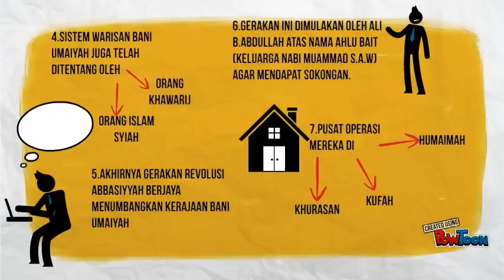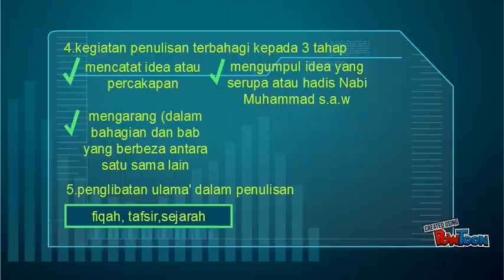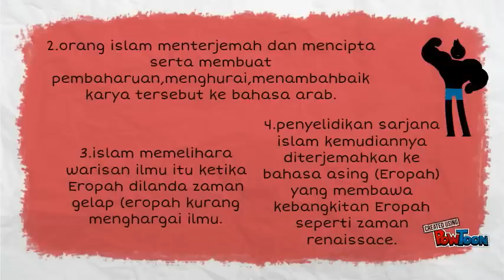kerajaan bani abbasiyah